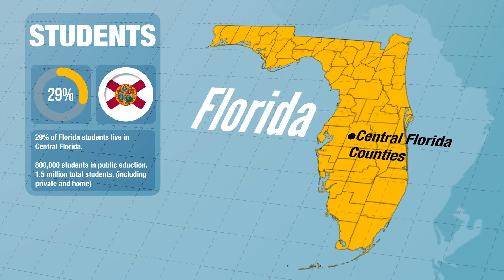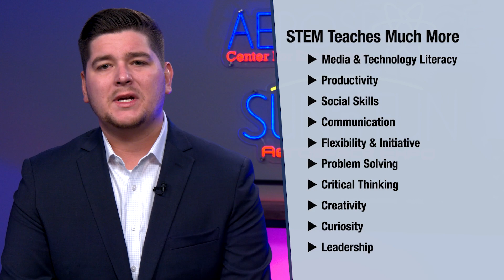Student Impact at ACE